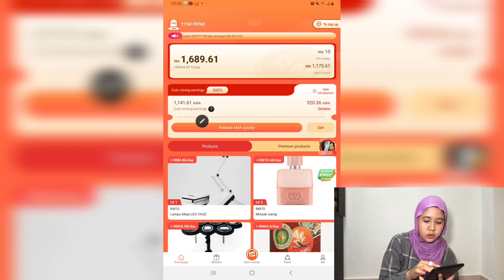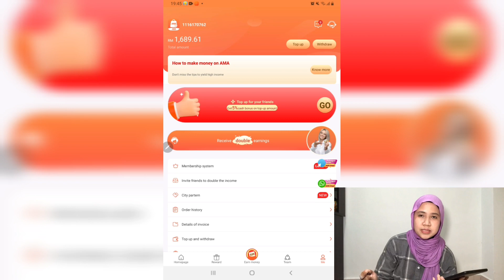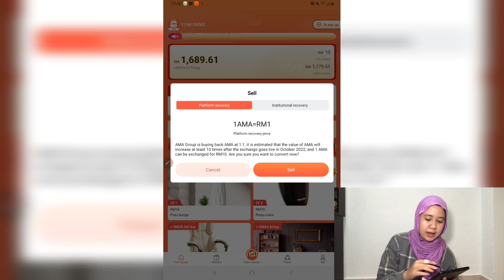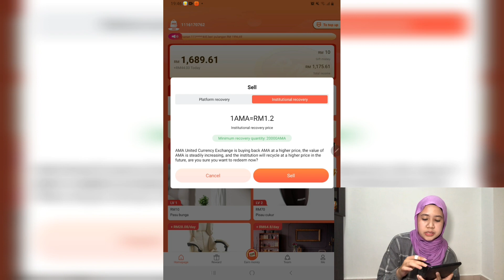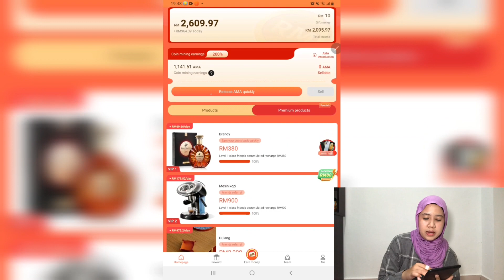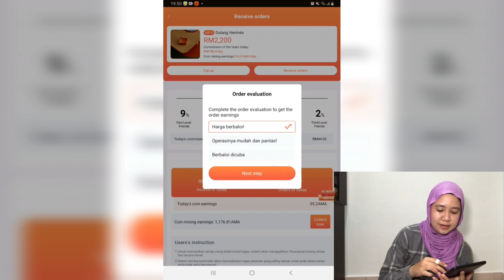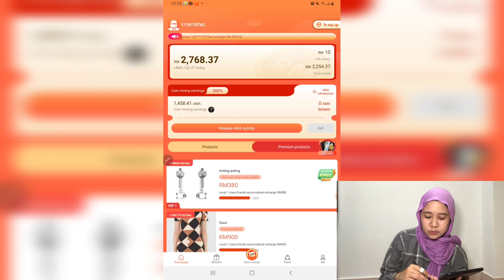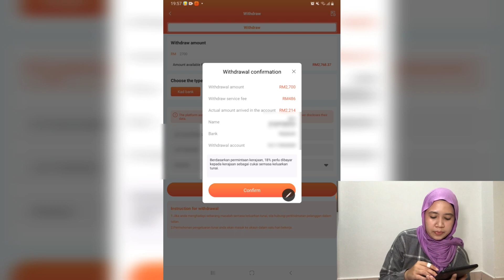AMA (SCAM)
Hi guys! Korang boleh try app baru ni tau, and if korang xyakin boleh je try yang free dulu tapi make sure korang download guna link kat bawah untuk dapat RM10.

DAPAT RM2000 DARI APLIKASI AMA HANYA DENGAN BUAT SIMPLE TASK SETIAP HARI (2022) | GUNA CARA FREE JE